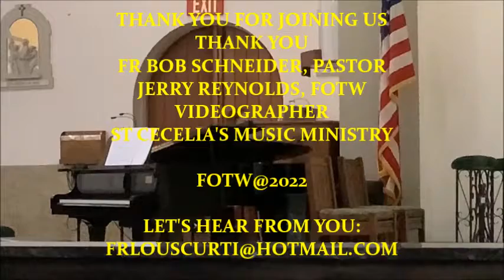CAN WE GET THERE FROM HERE 19th Sunday Gospel & Homily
THE BOOK OF WISDOM AND THE GOSPELS SHOW US THE WAY!